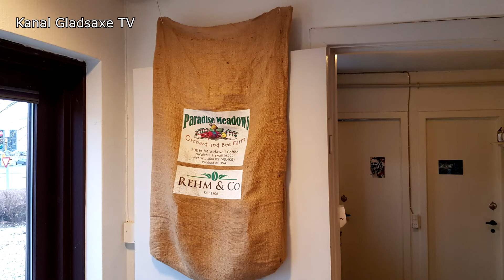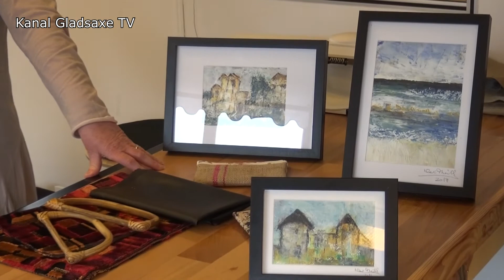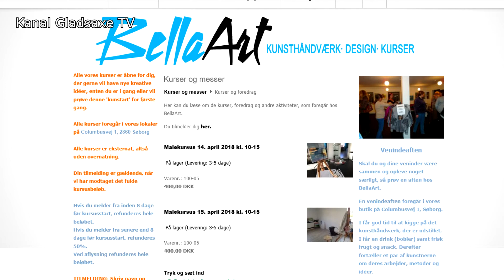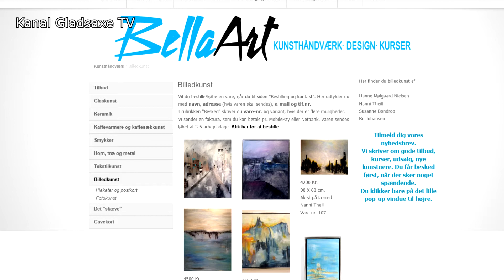Bella Art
Vi besøger Bella Art Kunsthåndværk design, og får en snak med Nanni Theill.

Lønmodtageren Nanni Theill tog en stor beslutning midt i livet. Som 53-årig kvittede hun stillingen som teaterchef og startede for sig selv. Med BellaArt, der promoverer og sælger håndlavet dansk kunsthåndværk, har hun skabt en old school iværksættervirksomhed – og sit eget drømmejob.

Nanni Theill har arbejdet med dansk kultur i mere end 25 år. Især det levende og unikke har altid haft min interesse.
Derfor har jeg skabt Bella Art.
Det var en moden kvinde, der tog en moden beslutning på den vandretur i Skotland.

 Nanni Theill var 53 år gammel, da hun kvittede sin gode, faste stilling som teaterchef i Hvidovre, hævede sin opsparing og gik på lokalejagt.

 Hun troede, at hun skulle have forretning i Lyngby Hovedgade, i Bredgade eller på en anden mere prominent adresse, men hun endte med at finde et stort og økonomisk overkommeligt lokale tæt på trafikknudepunktet i Gladsaxe midt i et industrikvarter.

 BellaArt hedder både butikken og webshoppen, hvorfra hun sælger glas og keramik, malerier og håndsyede lædertasker, tøj og smykker – alt sammen unika med det ene fælles, at det er håndlavet og dansk.

 Der er luft i lokalet, og det er også nødvendigt, for mindst én gang om måneden serverer Nanni Theill vin og snacks, når “hendes” kunstnere kommer forbi og holder foredrag eller workshops for personaleklubber, venindegrupper og andre interesserede.

Alle er velkommen til at besøge vores udstilling, og der er Altid frisklavet god kaffe på kanden.